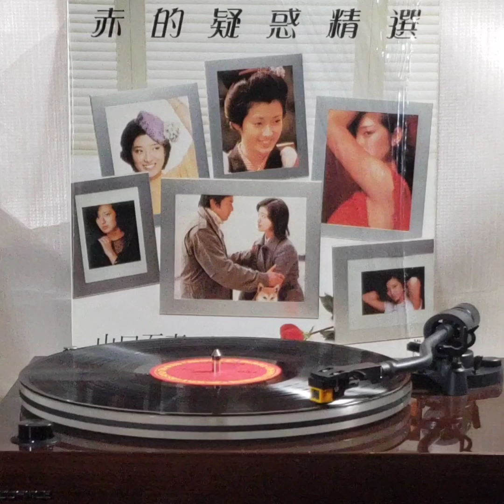山口百恵(黑膠碟)~ " ありがとうあなた”（TVドラマ「赤いダウト」主題歌）(電視劇「赤的疑惑」主題曲)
Artist: 山口百恵

Song: " ありがとうあなた“
（TVドラマ「赤いダウト」主題歌）
(電視劇「赤的疑惑」主題曲)

Album: 山口百恵 “ 赤的疑惑精選” (1983'Vinyl黑膠碟)/Trademarks of CBS Inc. and SONY Corp./Licensee CBS/SONY Inc.